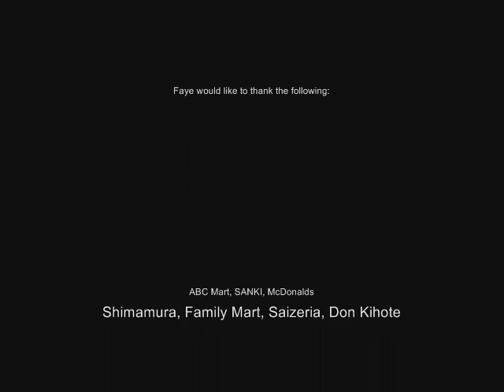You By The Banayads @ Gateway Studio (Jan. 31 2010)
This is our video of our 1st original song titled You..

Hi daw Kaye sabi ni faye..mstah kna daw.. qta daw kau pag uwi nya..

at ako naman, hello kay kuwan, metkis

Lyrics-

verse:
i sit here all alone without you,
i tried to live somehow without you,
you are always on my mind,
you are always on my thoughts,

refrain:
now youre gone too far away
from me,
but i feel like youre always here..

chorus:
cause everytime i close my eyes,
i see you,
and everytime i breathe i take you in..

verse:
i remember all the times we had
together,
sweet memories that will never
fades away..
chorus 2:
even in my sleep i dream of you～
yeah i dream of you～

bridge 1:
im tired of criying
and im done trying..

bridge 2:
cause its time to face whats true,
that sombody owns your heart now..
but when you need someone to lean on, im just here..

Thx^^